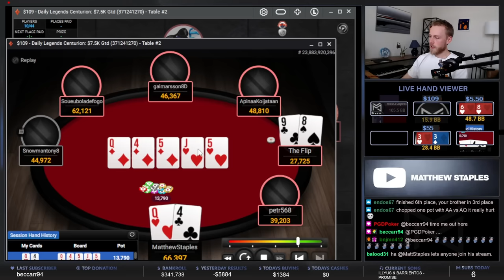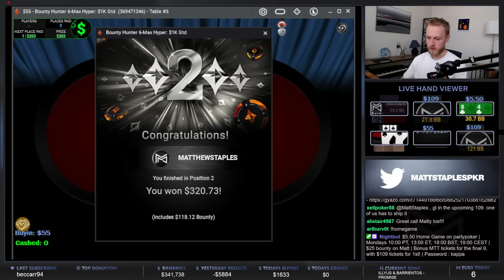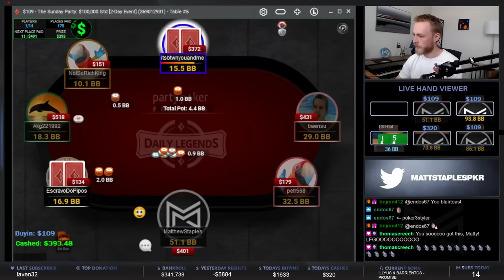SMALL FIELD, BIG GAINS? TRIPLE FINAL TABLES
Alongside my $109 Sunday Party Day 2, I also had some other deep runs. Hope you enjoy the highlights :)

Transcript